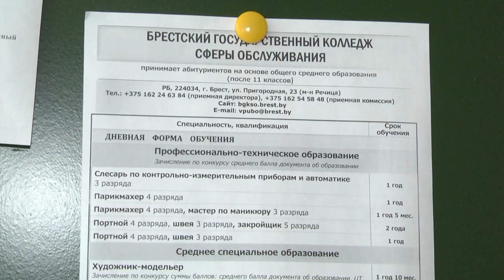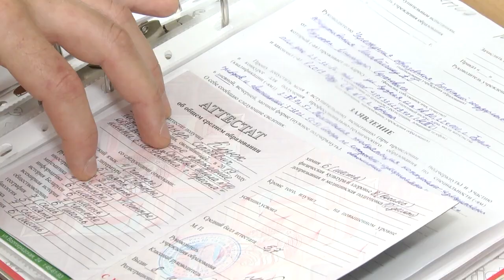2020-07-24 г. Брест. Брестский колледж сферы услуг ждет абитуриентов. Новости на Буг-ТВ.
Брестский колледж сферы услуг ждет абитуриентов.
Уже в нынешнюю субботу начнется старт подачи документов в высшие учебные заведения, но если вы не представляете своего будущего без маникюрных ножниц или без иголки и нити, то сейчас самое время заявить о себе в Брестском государственном колледже сферы обслуживания. Здесь прием начался 15 июня. Набор на бюджетные места в колледже продлится практически до конца лета, а именно – 20 августа. У будущих студентов ещё есть время подумать и выбрать специальность по душе, ведь их в колледже сферы облуживания много. За ходом вступительного процесса, наблюдала наша съёмочная группа.